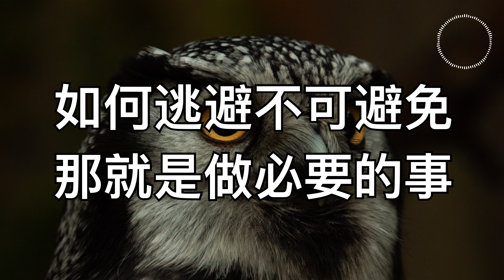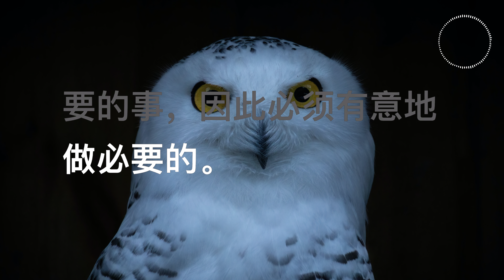伍肆。 发生了什么事？AlwaysBeConfident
发生了什么事？

曾经发生的事物，会再次的发生，而我们错误地认为，死亡是再跟随我们，事实上，死亡先于我们，并会再次接替我们。

在我们诞生之前，死亡是不存在的。

如何逃避不可避免的，那就是做必要的事，从而有意愿去做必要的事情。

论哮喘与死亡